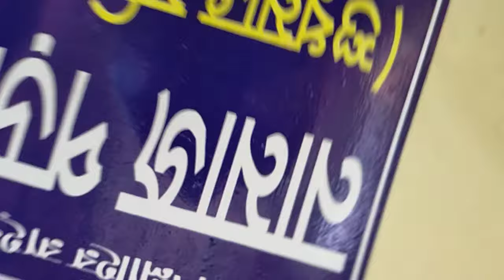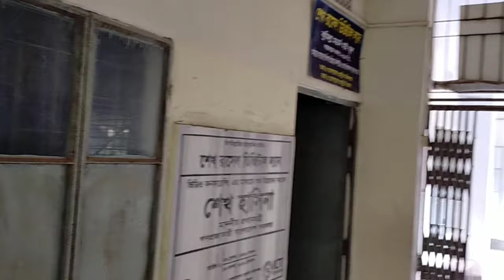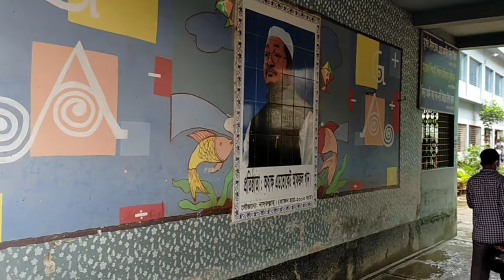Comilla Modern High School Rag Day 2020 || M R Sahab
This vlog shoot was taken on 22nd July. It was our last meetup. I miss all of my friends || M R Sahab

Assalamualaikum Guys.

Hope All Of You are well by the grace of Almighty Allah.

If You Like My video then press the like button.

Background Nasheed

Be Happy Guys.
Allah Hafej.

Stay Happy💕
Assalamualaikum